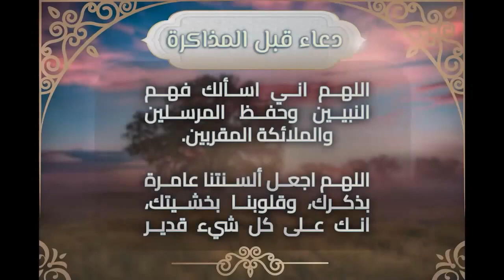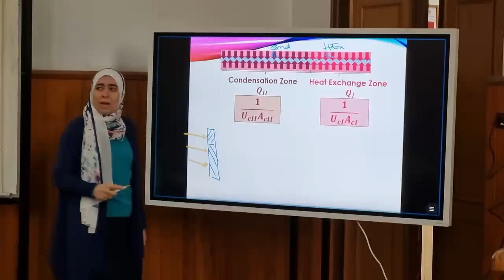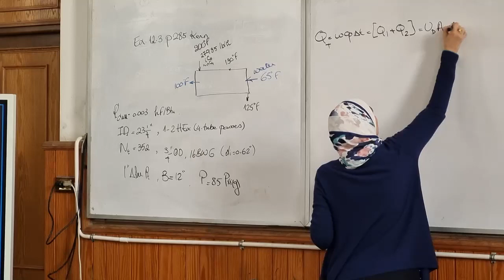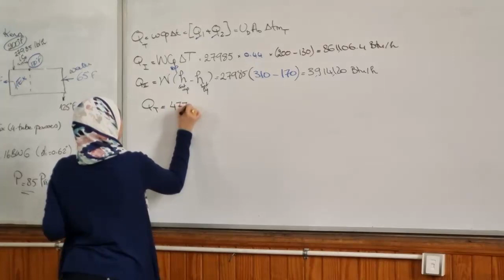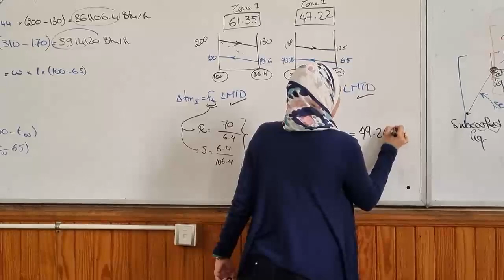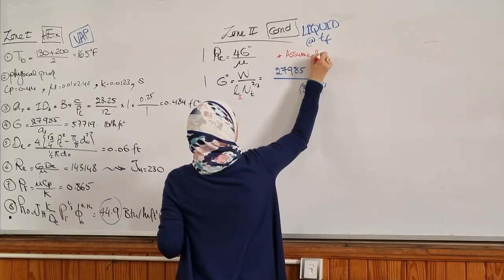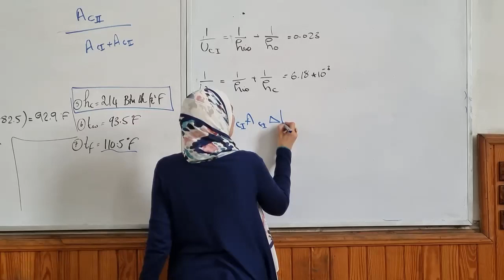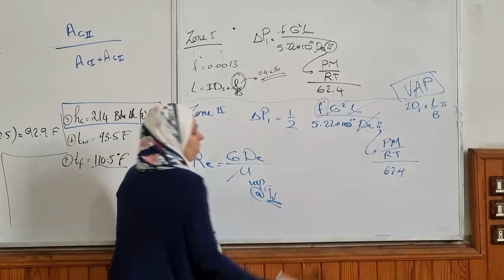Lec 04 Desuperheater Condenser Ex 12.3 Kern | Dr Ayat